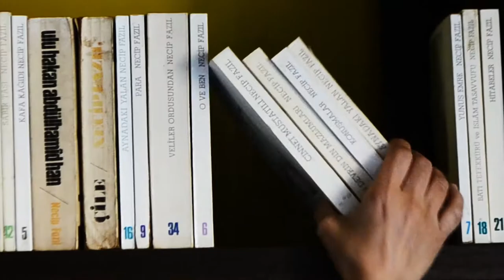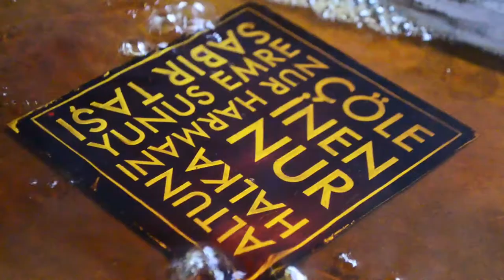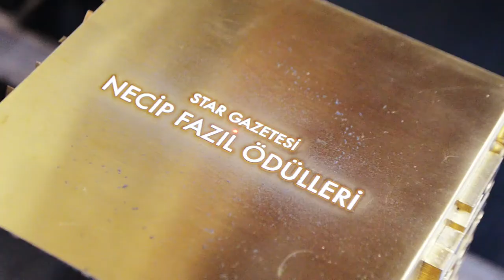Necip Fazıl Ödülleri'nin Yapım Aşaması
Necip Fazıl Ödülleri'nin üretim serüveni, ödüllerin verileceği kişilerin belirlenme süreci gibi özenle ilerlemektedir.  Necip Fazıl Ödülleri, Türkiye’nin yetiştirdiği önemli münevverlerin eserlerini Necip Fazıl ismiyle ölümsüzleştirmek için özel olarak tasarlanmaktadır. Verilen payenin bu denli kıymetli olması, ödül tasarımına da uzun bir düşünsel süreçle yansımaktadır. Necip Fazıl’ın ömrü boyunca ürettiği eserlerinin zamansızlığı ve zihinlere kazınan fikirleri, tasarımın çıkış noktası olmuştur. Sert bir element üzerine eserlerin isimlerini kabartılmış harflerle yazarak bunu en temel ve kadim geometrik cisimlerden biri olan kübün yüzeylerine yerleştirilmiştir. Paslanmaz çelik üzerine titanyum kaplanarak sonlandırılan ödül, birbirinden farklı bir çok mekanda ve bir çok elin dahil olduğu bir üretim zinciriyle ortaya çıkmıştır. Bugünün yüksek teknolojisi ile oluşan parçalar, İstanbul’un önemli zanaatkarlarından ellerinde, Kapalıçarşı’daki bir gümüş atölyesinde harmanlanarak son şekline kavuşmuştur.